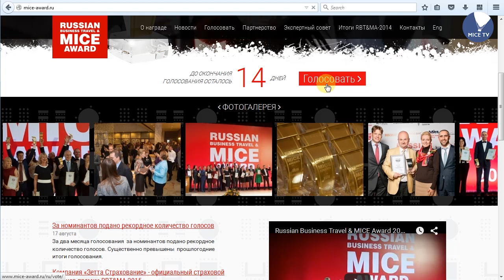MICE TV. Russian Business Travel & MICE Award. Иван Калашников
Смотрите в этом выпуске на MICE TV:
В рамках церемонии Russian Business Travel & MICE Award Mice TV удалось пообщаться с Иваном Калашниковым,  генеральным директором ИД «Турбизнес». Он рассказал об особенностях церемонии в этом году, ее новшествах и прогнозах развития отрасли в будущем.

6-я ежегодная церемония награждения лауреатов и победителей Russian Business Travel & MICE Award 2015 пройдет в Москве 1 октября 2015 года.                                                Голосование за номинантов проходит на официальном сайте премии – mice-award.ru  по 10 сентября 2015 г.
В номинации «Самый яркий MICE-проект года»,  имеющей специальный статус, победителей и лауреатов определяет специальный Экспертный совет данной номинации, в составе которого: профессионалы MICE, business travel,  event-индустрии, представителей корпоративных заказчиков из разных сегментов бизнеса.Церемония награждения, на которой  будут объявлены победители и лауреаты премии, пройдет 1 октября 2015 г.
Регистрация гостей церемонии открывается с 11 сентября 2015 г. Награды и дипломы вручают  первые лица  и официальные представители крупных государственных, коммерческих и общественных организаций, таких как:  Министерство культуры РФ, Федеральное  агентство по туризму РФ, РЖД, корпорация МИГ, MTC, Фонда «Сколково», Федеральной службы финансово-бюджетного надзора, пресс-службы Департамента экономической политики и развития города Москвы и других.